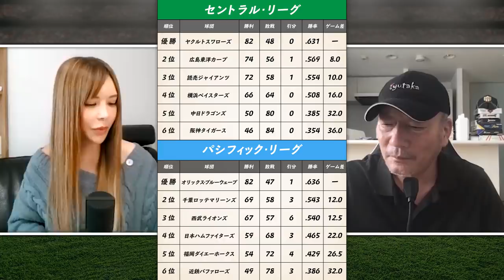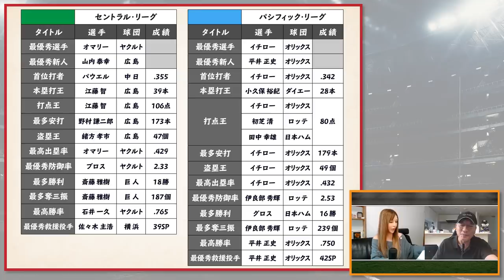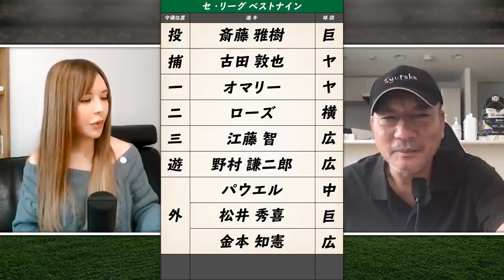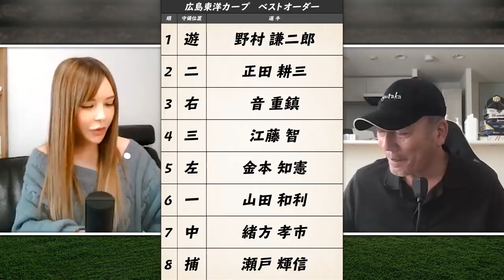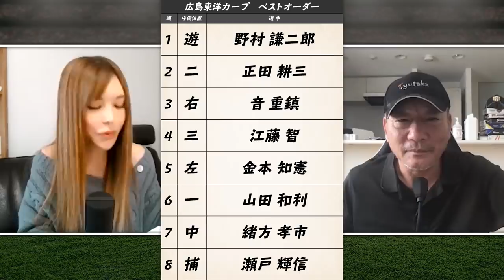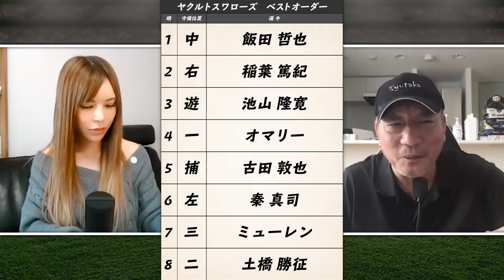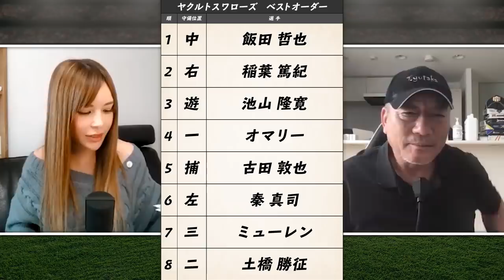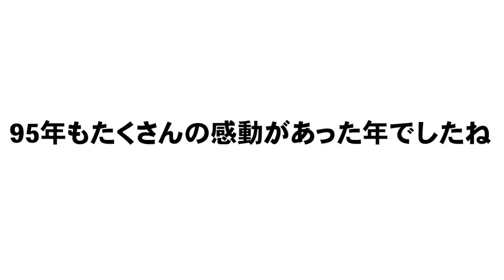【あのスーパースターが誕生!!】1995年に起きた出来事などを振り返りながら語ります！